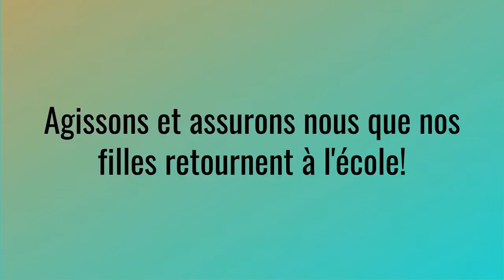Message vidéo de Dr Rita Bissoonauth